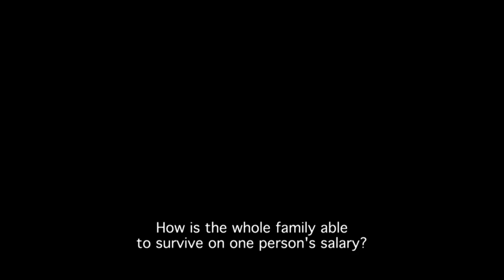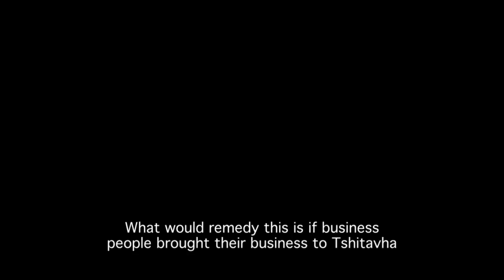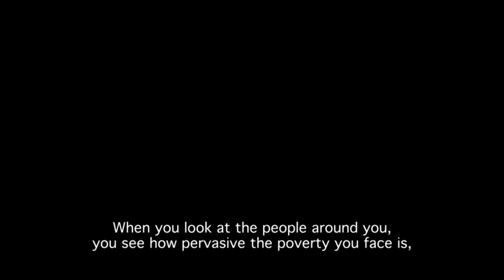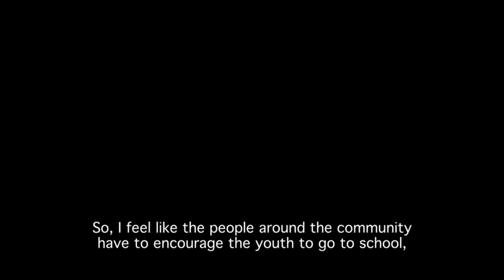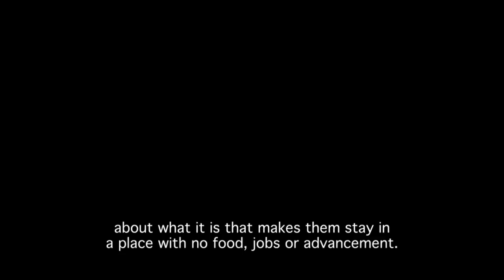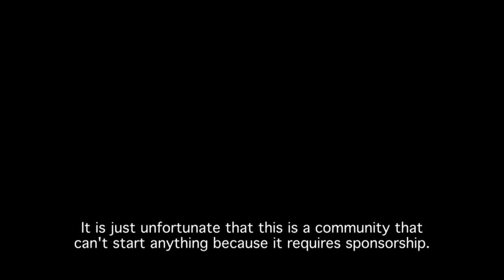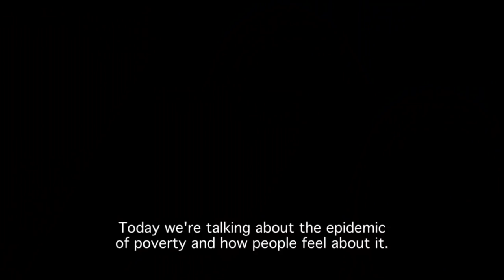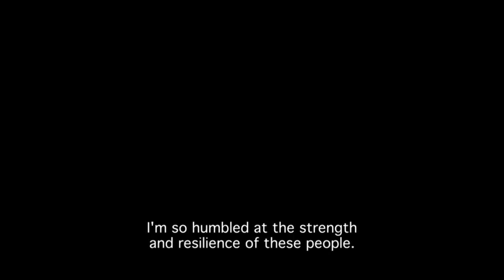Talk SA 8 - Episode 8: Living Below the Breadline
Talk SA is an interactive, travelling talk show creating conversation amongst communities about issues reflective of South Africa today. The programme seeks to give South Africans a perspective on dealing with a variety of important community issues.

Over two million people living in Limpopo live below the breadline meaning these highly impoverished can barely afford the necessities. We travel to these communities to see what they are doing to survive.